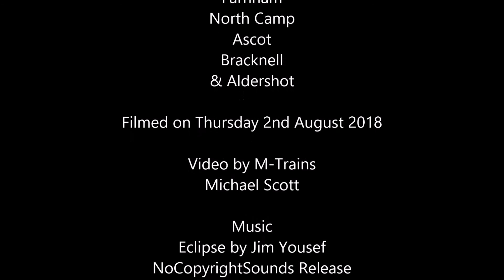*NETOWRK RAIL TEST TRAIN* Trains around the SWR Network - 02/08/18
Filmed during my evening chasing the network rail test train. Filmed at North Camp, Ascot, Bracknell, Aldershot & Farnham.
Date Filmed: 02/08/2018
This Video is Copyright M-Trains 2017.